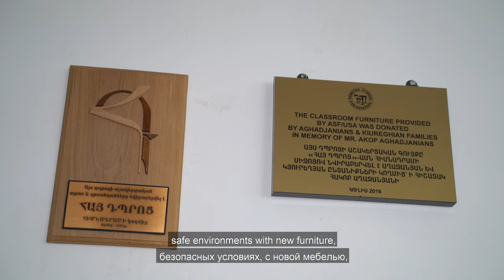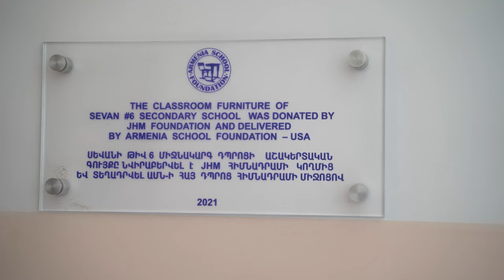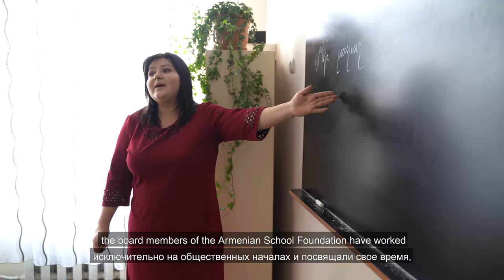ARMENIA SCHOOL FOUNDATION 20TH ANNIVERSARY 2003 - 2023